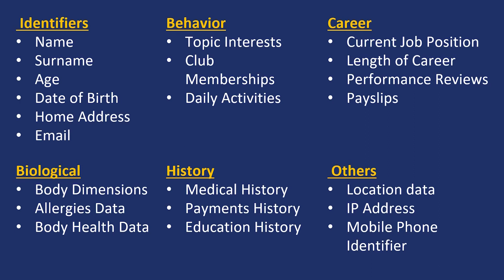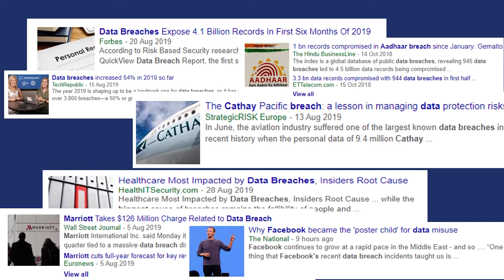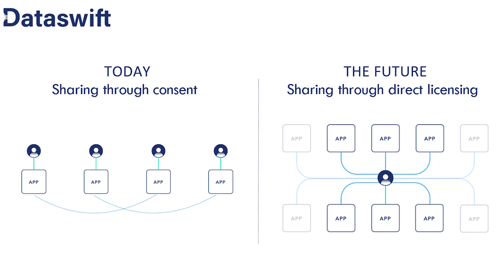The Truth About Personal Data | Jason Shong | TEDxIMU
Jason Shong, total privacy geek turned data mobility advocate, found that with technology, one can be private but yet share personal data to benefit from personalized services. He now works as the Chief Financial Officer of the startup that develops the decentralized personal data account technology.

With this technology, individuals now have a technological capability to protect themselves against overaggressive use of their personal data by corporates and governments. Jason Shong, total privacy geek turned data mobility advocate, found that with technology, one can be private but yet share personal data to benefit from personalised services. He now works as the Chief Financial Officer of the startup that develops the decentralised personal data account technology.

With this technology, individuals now have a technological capability to protect themselves against overaggressive use of their personal data by corporates and governments.

Jason Shong, total privacy geek turned data mobility advocate, found that with technology, one can be private but yet share personal data to benefit from personalised services. He now works as the Chief Financial Officer of the startup that develops the decentralised personal data account technology.

With this technology, individuals now have a technological capability to protect themselves against overaggressive use of their personal data by corporates and governments. This talk was given at a TEDx event using the TED conference format but independently organized by a local community.